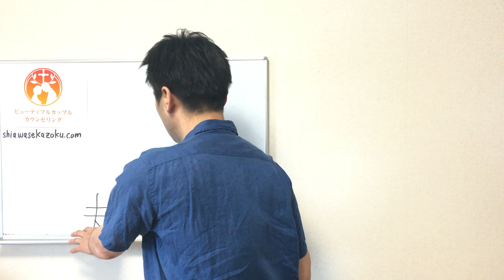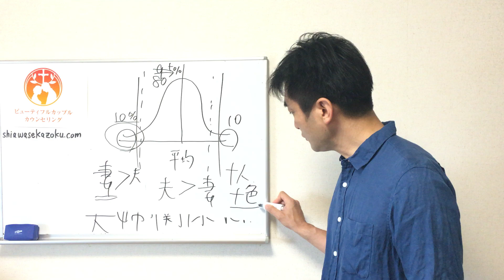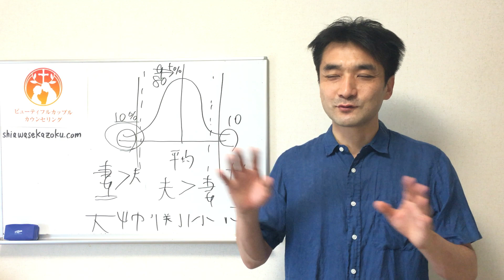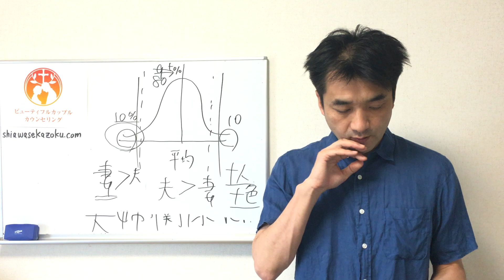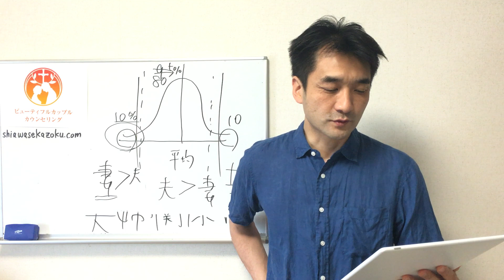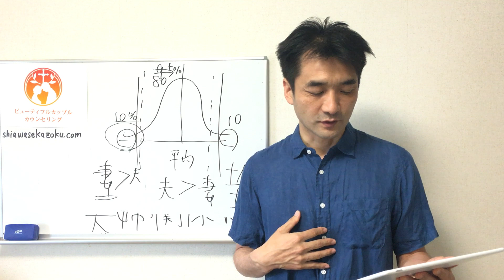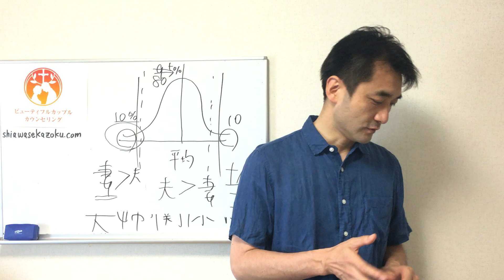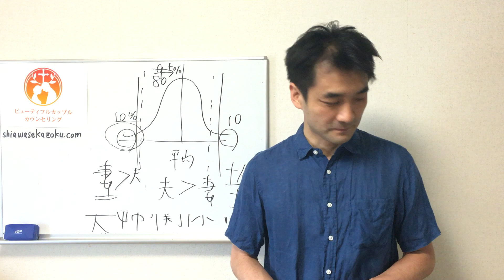「個人差あり」夫婦関係における男女の違い カウンセリングQ&A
夫婦関係修復カウンセラー日向陽一のウエブサイトを見る